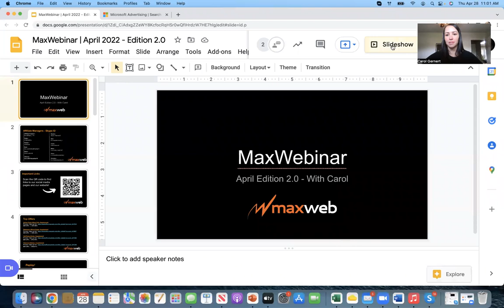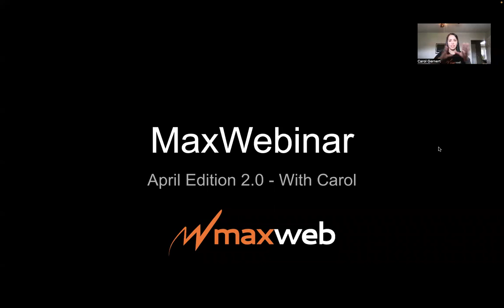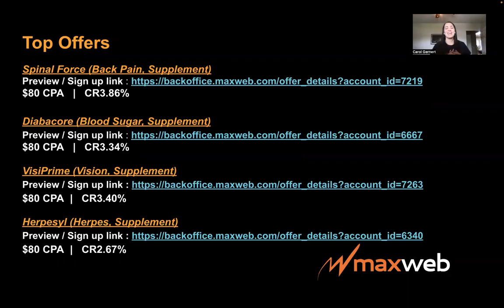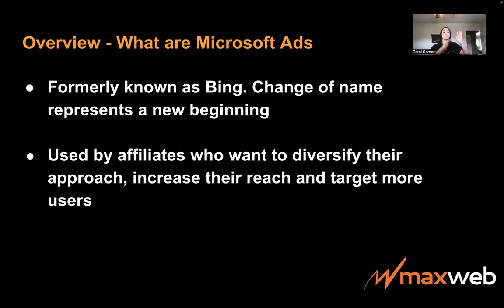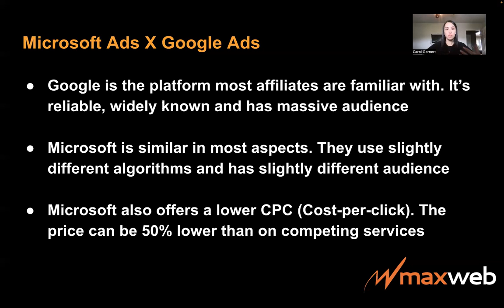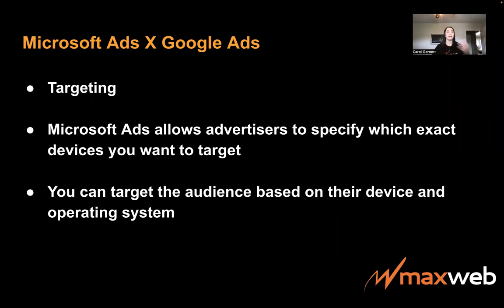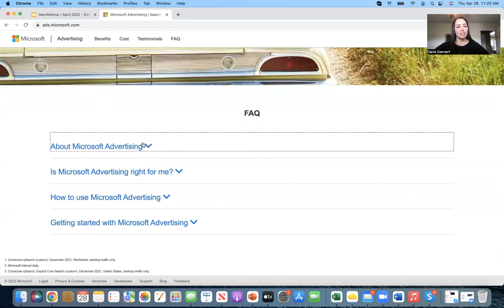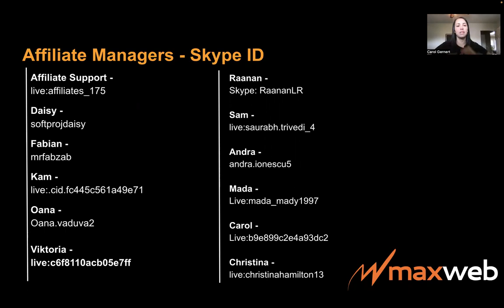MaxWebinar | April Edition 2.0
MaxWebinar | April Edition 2.0: Microsoft Ads – Why Is It a Great Traffic Source?